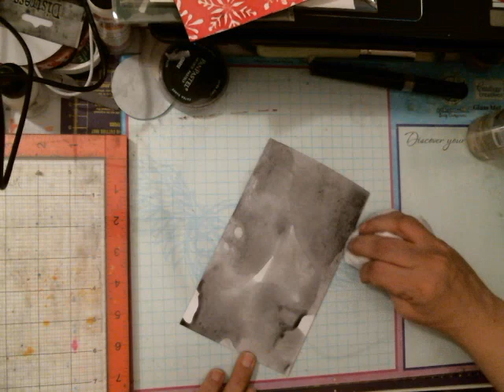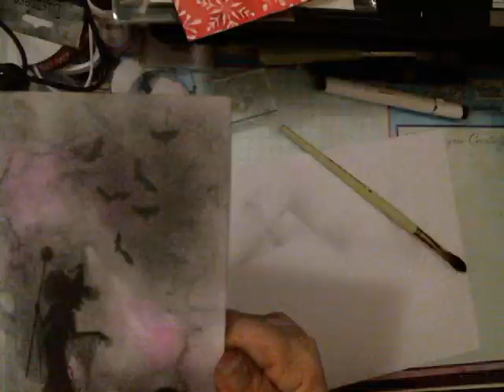Halloween, Lavinia Stamps und Pan Pastell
Wir dachten mal es wäre auch schön ein Mystic Halloween Karte zu werkeln.
Alles was im Video gezeigt wird könnt Ihr über mich bekommen.